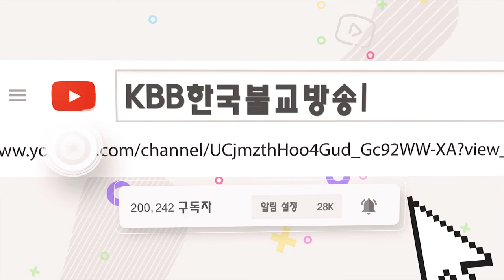1회 불교교리 문제 불교 초성 퀴즈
다양하고 재미있게 어려운 불교 용어와 상식을

초성퀴즈를 통해 배워보아요.

불교교리 문제를 풀고, 불교에 대해 알아가는 KBB불교방송

초성퀴즈 프로그램입니다.